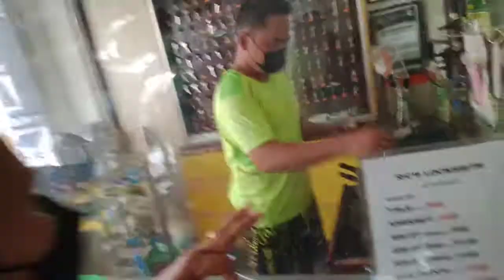QUICK KEY DUPLICATION @ CITY SQUARE